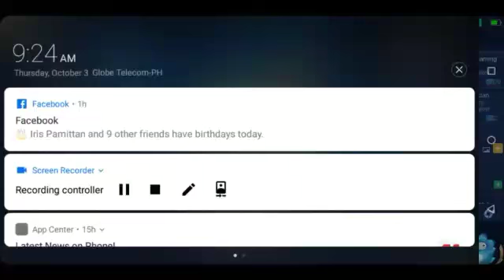Minotour highlights part 1